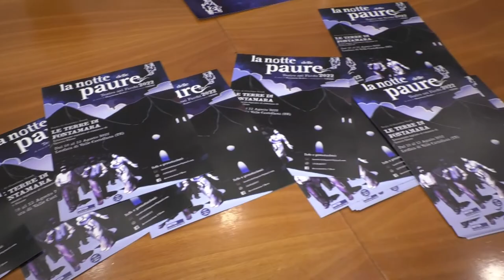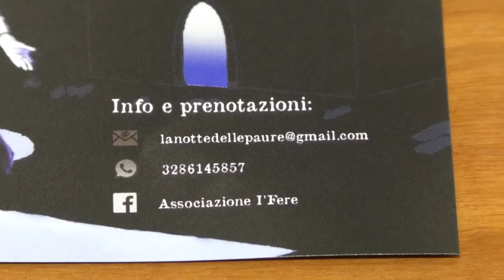Torna "La notte delle paure" a Leofara di Valle Castellana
Dopo tre anni di stop per il covid torna lo spettacolo della "Notte delle paure", dal 10 al 13 agosto a Leofara di Valle Castellana. In questa edizione la rappresentazione sarà ispirata al romanzo di Ignazio Silone Fontamara